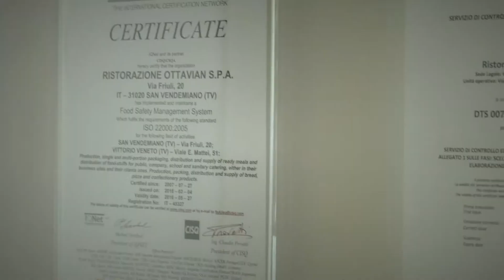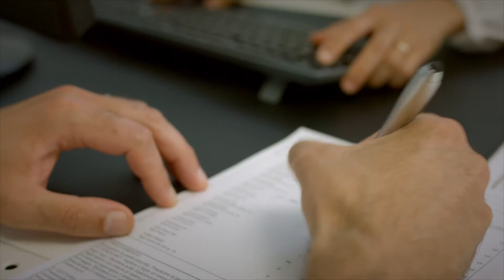Ristorazione Ottavian Corporate Video 2017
Ristorazione Ottavian SpA, Corporate Video Istituzionale 2017